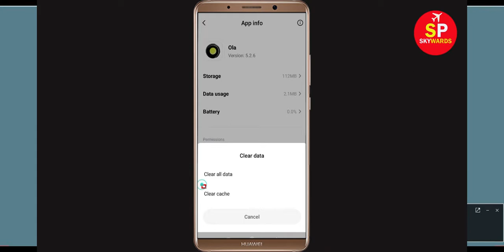Ola App Keeps Stopping Error In Android & Ios - App Not Working Problem Solved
How To Fix Ola App Keeps Stopping Error In Android & Ios - App Not Working Problem

1). Check for updates. Running the earlier version of Facebook can cause the error, one of which is it keeps stopping. ...
2). Clear RAM. ...
3). Restart your phone. ...
4). Ola app Clear cache and Clear Data

5). Reinstall Ola application.